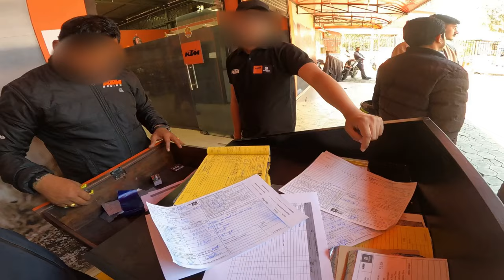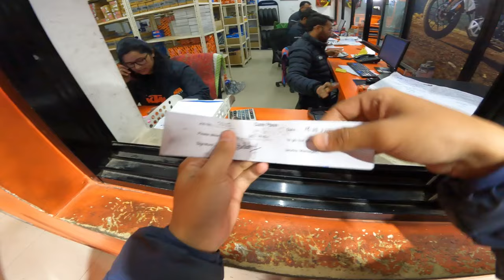BIGGEST PROBLEM OF DUKE😡💔silencer gayo😱🔥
Hello guys i hope you like the video of this main problem of duke all kind of bs6 models and hit like  I will more videos like this in coming time and i think you will also support me to grow and hit like and do comment subscribe and share

To join with me personally :-

THANKYOU .!